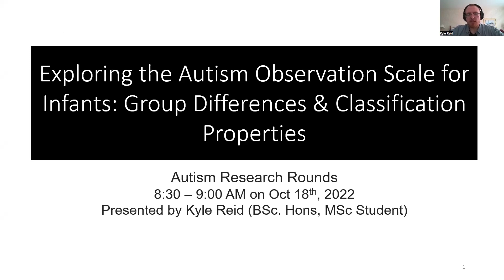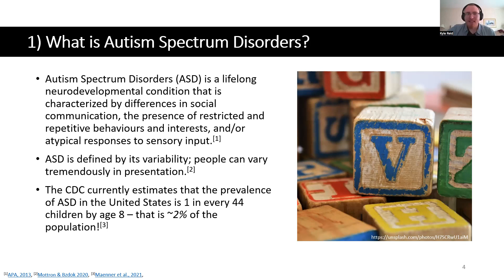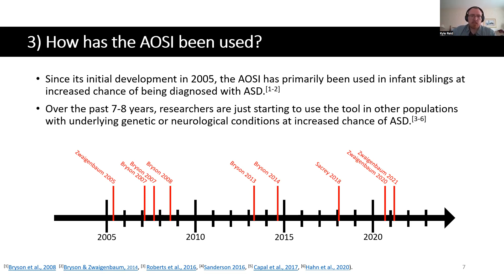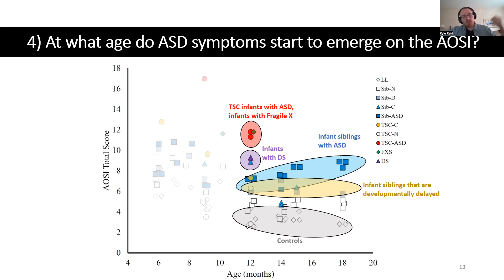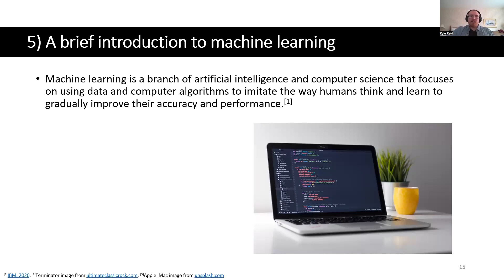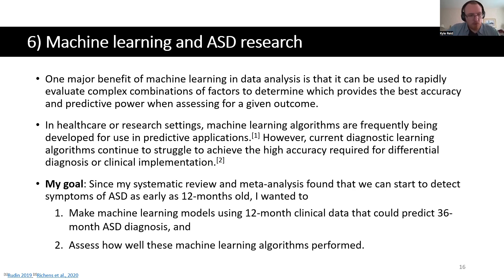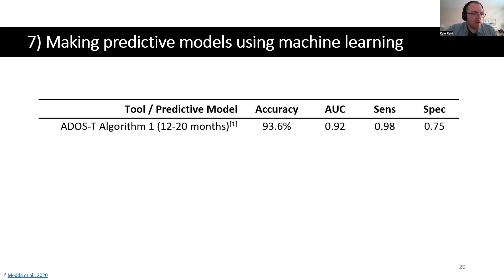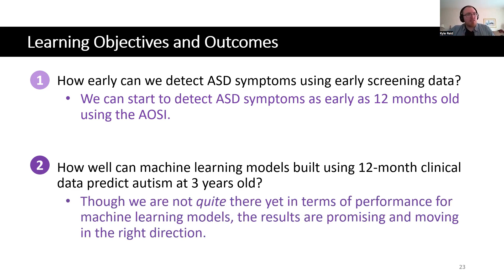Autism Research rounds: Kyle Reid ARR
Kyle Reid speaks about the the ability of the Autism Observation Scale for Infants (AOSI) to identify early signs of autism and potential clinical utility of the AOSI using machine learning algorithms

Presented at the Autism Research Rounds in October 2022 (hosted by the Edmonton Autism Research Centre)